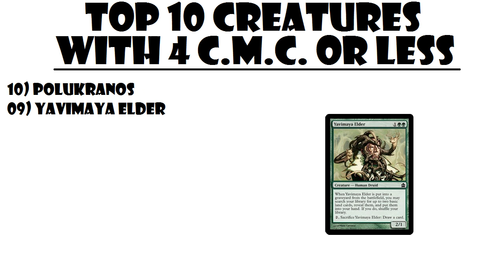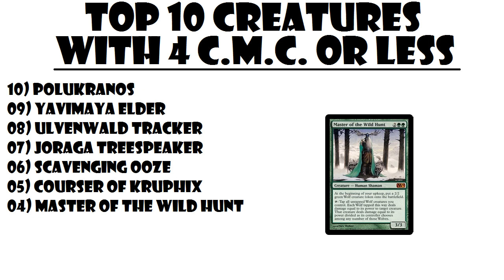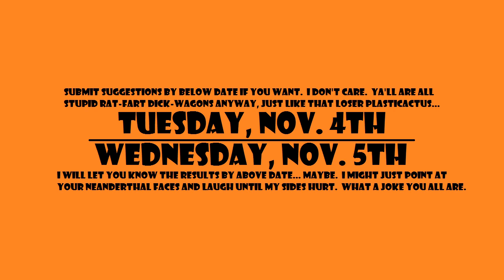Dr. Internet -- Thrun Week #4 -- MTG Commander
-- { Dr. Internet - Thrun Episode 04 } --

In today's episode, We meet Plasticactus' Arch Nemesis.  Didn't know he had an arch nemesis?  Neither did he!